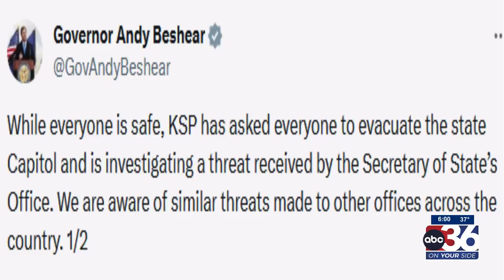010324 All-clear given after bomb threat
All-clear given after bomb threat